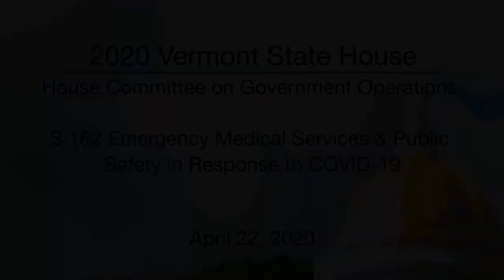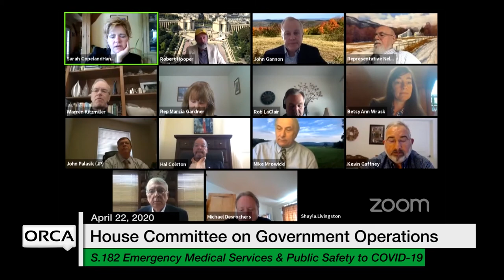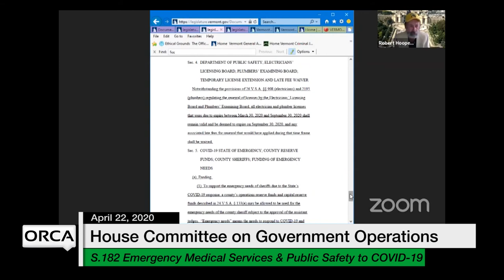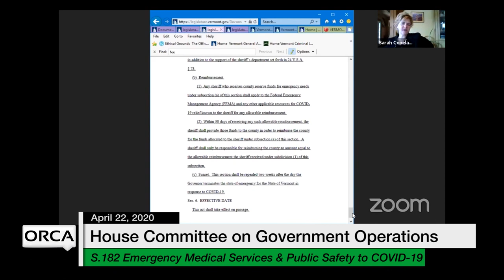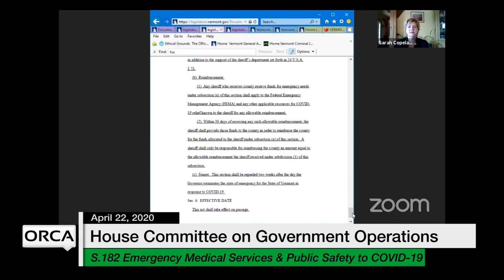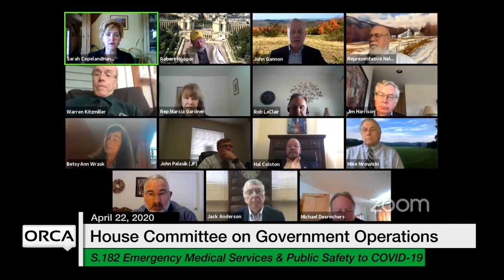Vermont State House - S.182 EMS and Public Safety in Response to COVID-19 4/22/2020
S.182 Emergency Medical Services and Public Safety in Response to COVID-19 4/22/2020